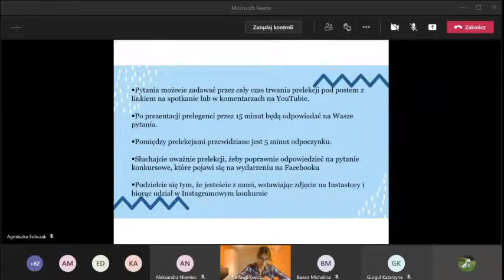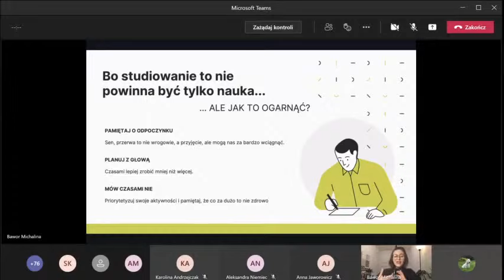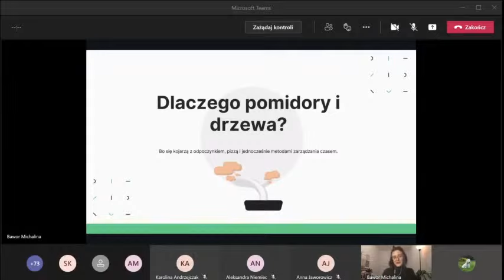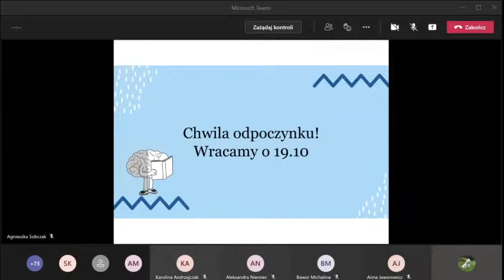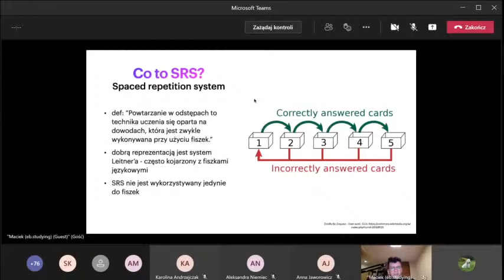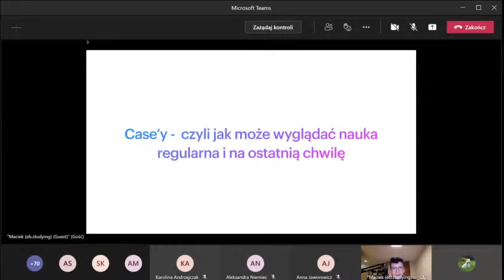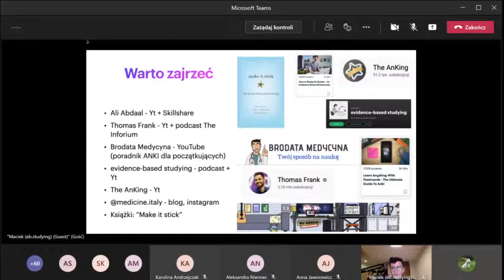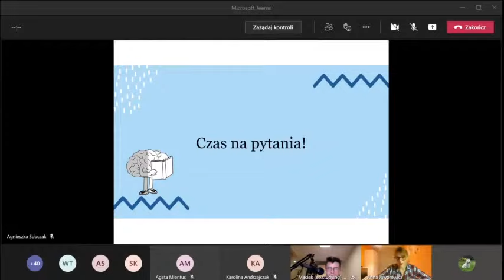Weekend z efektywną nauką! - webinar z Michaliną Bawor i Maciejem Lubiejewskim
Webinar z Michaliną Bawor i Maciejem Lubiejewskim w ramach Weekendu z efektywną nauką organizowanego przez IFMSA-Poland Oddział Poznań.

0:00:00 Michalina Bawor - "Drzewa i pomidory, czyli jak studiować by nie zwariować."
0:43:30 Pytania od widzów
1:01:58 Przerwa
1:07:57 Maciej Lubiejewski "Rola Active recall i Spaced repetition w nauce regularnej i na ostatnią chwilę"
1:57:34 Pytania od widzów

Michalina Bawor - @medyk.bez.glutenu
"Drzewa i pomidory, czyli jak studiować by nie zwariować."

Maciej Lubiejewski - @eb.studying
"Rola Active recall i Spaced repetition w nauce regularnej i na ostatnią chwilę"